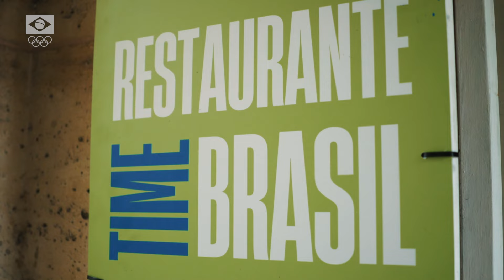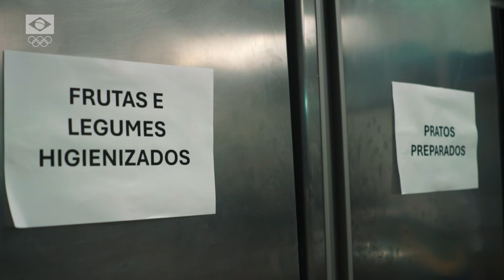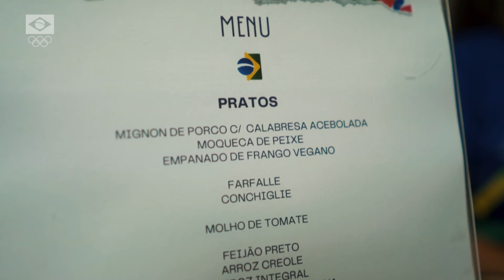PARIS 2024 | Conheça o restaurante do Time Brasil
O repórter Tiago Maranhão mostra tudo sobre o restaurante dos atletas na base do Time Brasil.